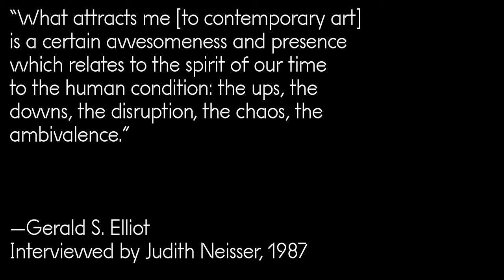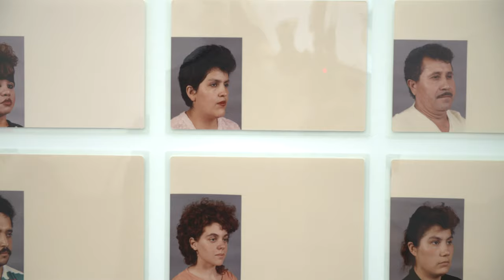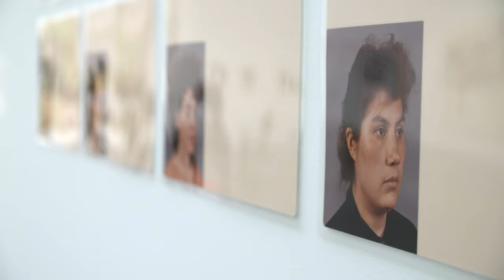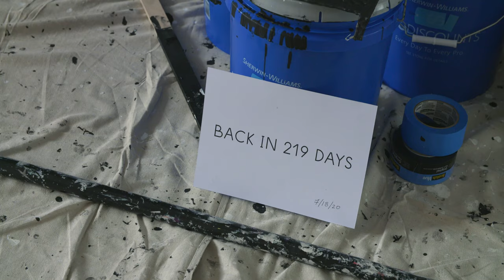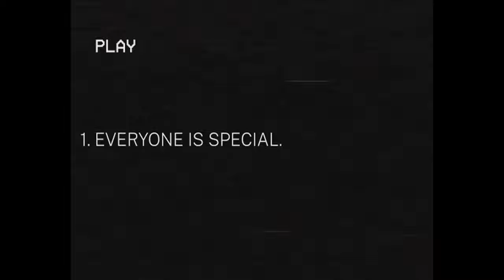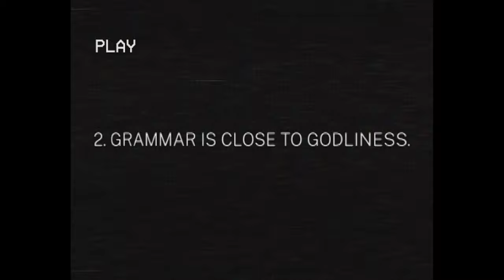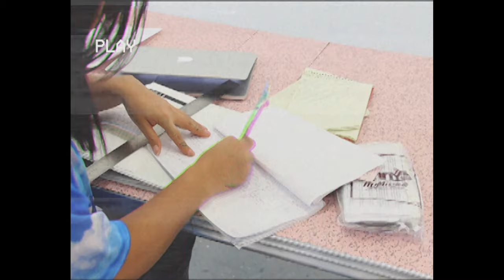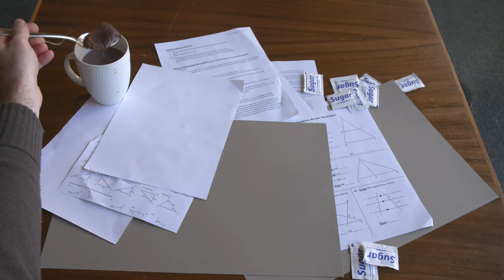Alien vs Citizen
The Museum of Contemporary Art Chicago presents Alien vs Citizen.

This video is part of Project Rainbow.